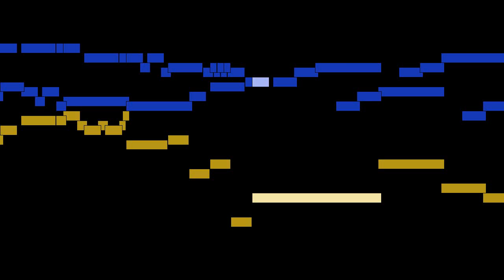François Couperin - Mvt. 10, Gloria 5, Trio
Mvt. 10, Gloria 5, Trio, from Mass for the Parishes, by François Couperin, with animated score.

FAQ:

Q: Who is François Couperin?
A: A French Baroque composer, organist and harpsichordist.